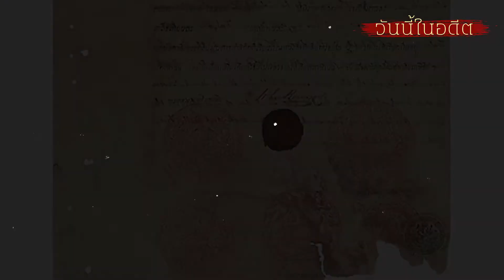วันนี้ในอดีต ๑๘ เมษายน : ตอนที่ ๑๘ | ๑๘ เมษายน ๒๓๙๘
“วันนี้ในอดีต” ตอนที่ ๑๘
เผยแพร่ : ๑๘ เมษายน ๒๕๖๔

วันที่ ๑๘ เมษายน พุทธศักราช ๒๓๙๘ ในรัชสมัยพระบาทสมเด็จพระจอมเกล้าเจ้าอยู่หัว รัชกาลที่ ๔ ได้มีการลงนามใน สนธิสัญญาเบาว์ริง ซึ่งเป็นสนธิสัญญาทางการค้าระหว่างประเทศสยามกับอังกฤษ